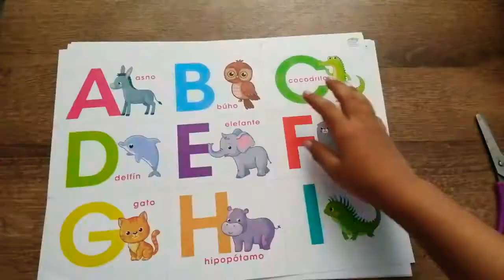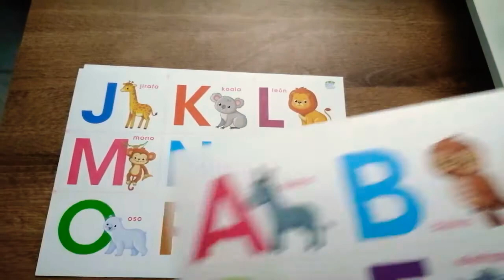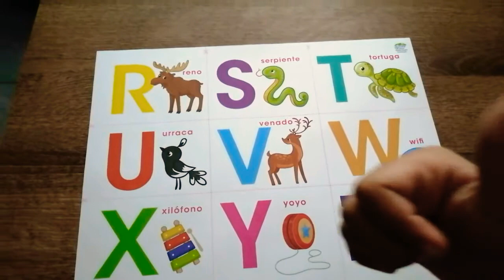🐵Aprende El Alfabeto🆎 con Animales🐕 y objetos🧮 | Home Schooling🏫 - Escuela En Casa🏡